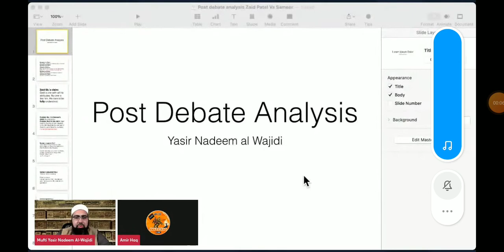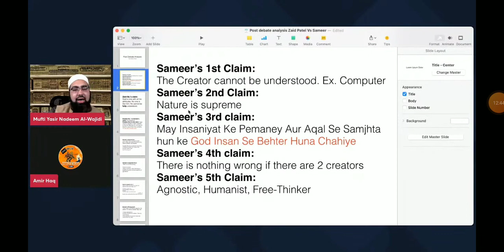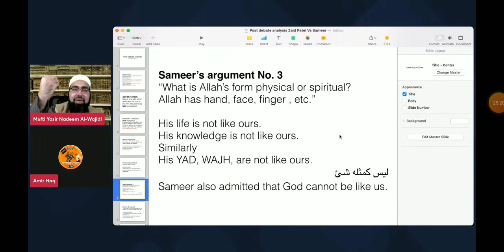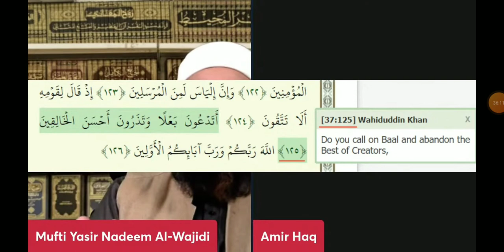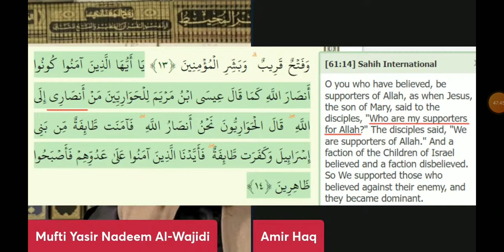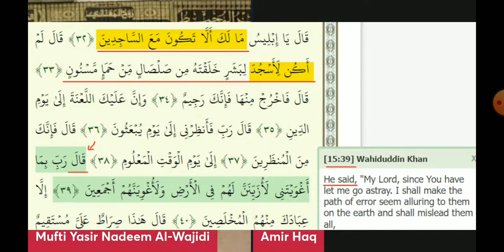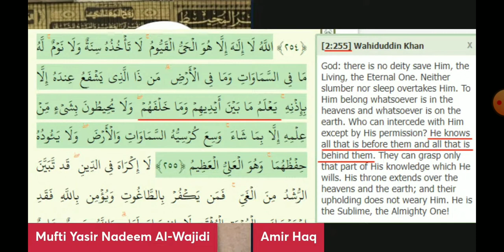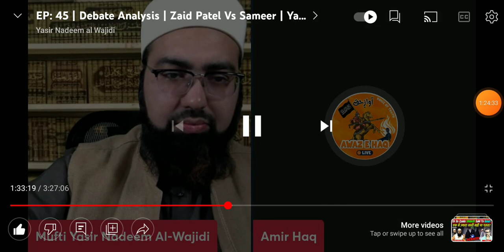Post Debate Analysis Mai Mufti Sahab Aur Amir Bhai Ne Ex-muslim Sameer Ke Juth Ko Kar Diya Exposed.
MUFTI YASIR NADEEM AL WAJIDI SAHAB AUR AMIR HAQ BHAI NE EX-MUSLIM SAMEER KI JUTHE REFERENCES KO EXPOSE KIYA AUR KUCH AYATEIN MURTAD SAMEER NE KHUD SE GARHI JO QURAN MAI THI HI NAHI ... @exmuslimsameerlive

Etihaad Responds